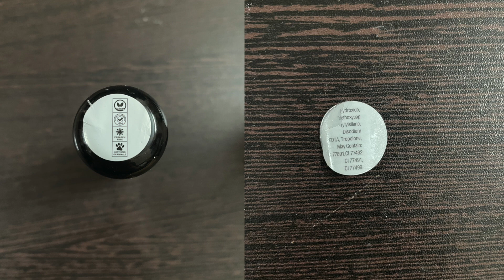New *** Nykaa All Day Matte Liquid Foundation || Rs 599 || Review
hey guys

skip to application test @ 2:28
skip to oxidation test @5:15

In this video i m sharing my review on nykaa all day matte foundation.
NOTE: I am combinational dry skin with light medium skintone.
I am NC25